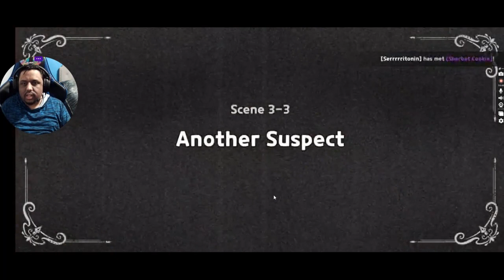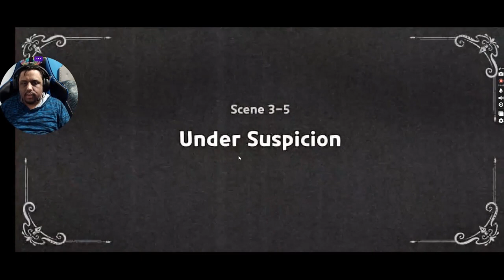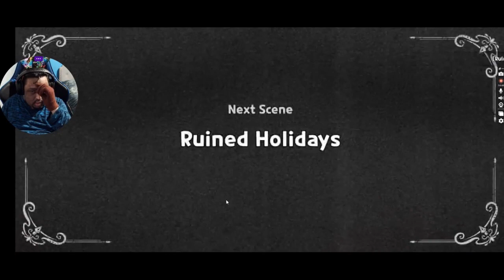Reindeer X figures out the culprit || Cookie Run: Kingdom [part 3]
I managed to get through Chapter 3 and to find out it was Creme Brulee Cookie but with suspicion.